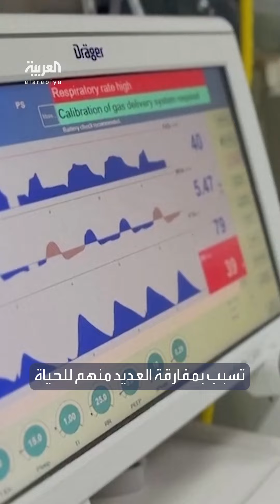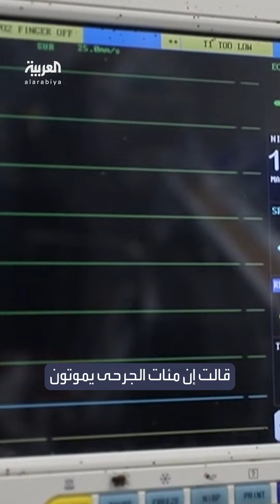جرحى في غزة يفارقون الحياة.. والسبب "لا مكان لعلاجهم"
جرحى في غزة يفارقون الحياة بسبب عدم وجود أماكن لعلاجهم.. ومسؤول بالصحة العالمية مصدوم من مدى انهيار المنظومة الصحية بالقطاع: "لم أر شيئا كهذا من قبل"